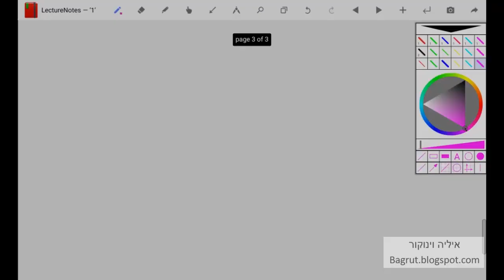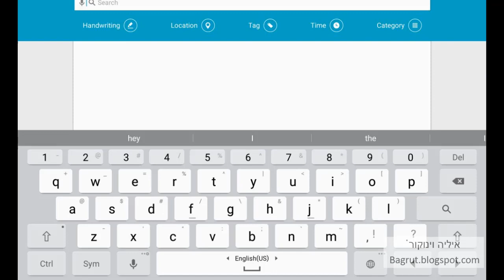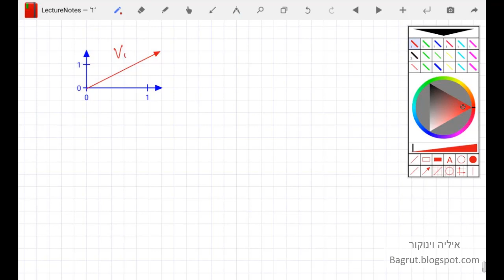#24 חזרה למבחן 1